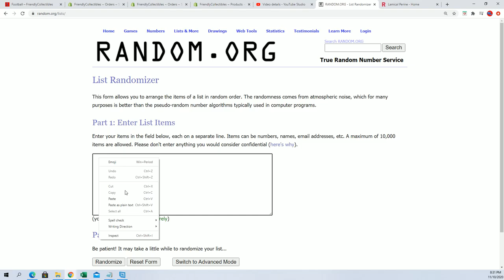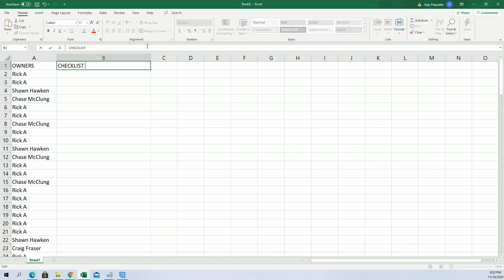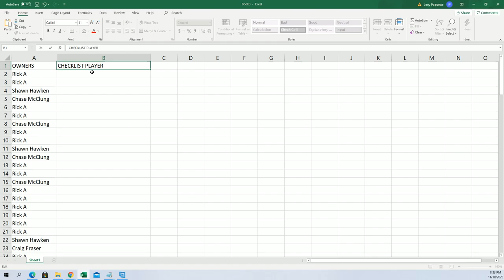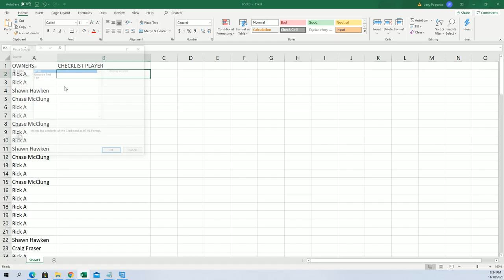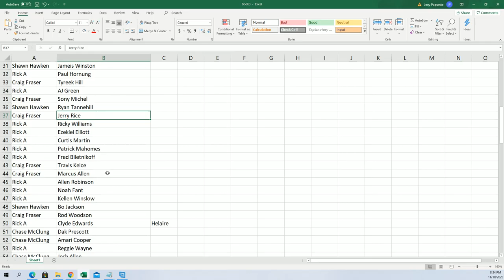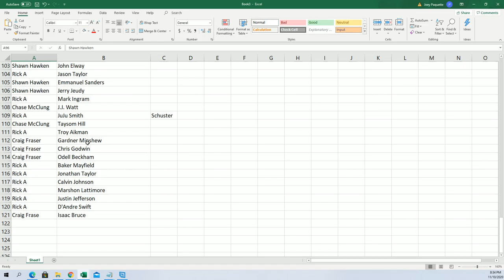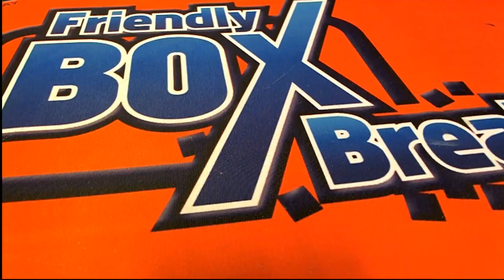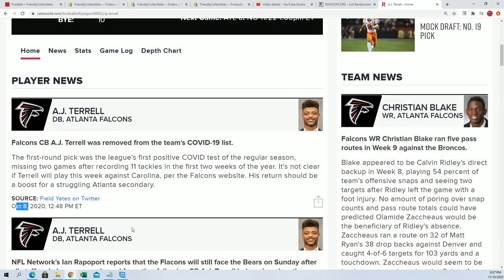2020 Gold Rush Autographed Football Jersey Edition Series 5 Box ID 20GRFBJERS122